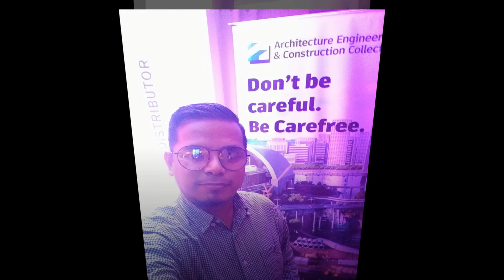Good to be Alive - Celebration of Life Birthday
Photo Slide Celebration of Life

Birthday Celebration

2023+1= Enjoy Life.

Good to be Alive.
Happy to survive.
Live.Love.Life.

Credits to CG5 - Good to be Alive -Among Us